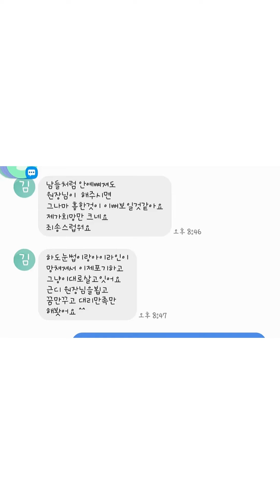30년전에 총 4번 눈썹시술 / 레이저2회 / 페더링기법 을 기반한 뉴브로우기법으로 장착✅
내가 가진 것들을 감사하고,
즐기면서부터 행복은 시작된다 .
주변에 밝은 기운을 내뿜는 사람들을
가만히 들여다 보면 작은 것
하나에도 감사할 줄 아는 사람들이더라 .

긍정도 내가 만드는 것이고,
불평도 내가 만드는 것이라고 생각해요.
불평이 우리 마음속에 들어오려고
노크하면 아예

심리적 만족도 🙋‍♀️
가심비♥️
유지력 ♥️
만족도 ♥️
디자인♥️
보증기간♥️
서비스♥️
독보적♥️

모든 지인은 지인에서 시작하고 지인으로 돌고돌아
전세계지인들까지 모두 섭렵해 버리는